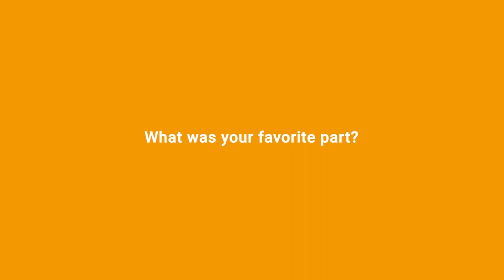CBS Summer School Week One 2023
Our summer school aims to reach out to high school students and encourage them to consider studying Mechanical Engineering. Hear from two of our 2023 Summer School participants, Luidji Louis-Hansen 17 y/o from Scotland and Josie Coyle 17 y/o from England, about why they attended, what they learned, and why they recommend the program.
For more information or to sign up for future Summer School programs, check out